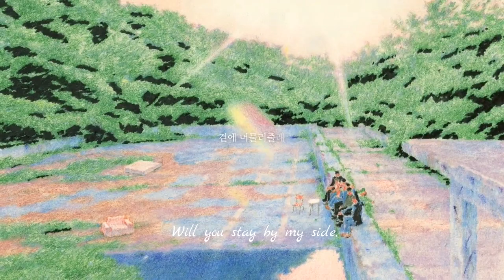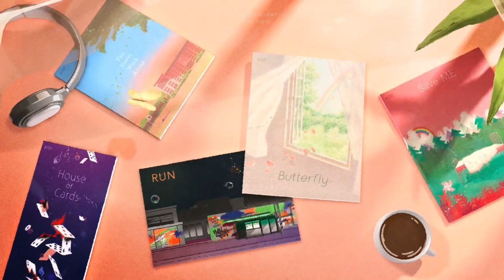[ENG] GRAPHIC LYRICS with BTS Songs '함께 라면 웃을 수 있다' Trailer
GRAPHIC LYRICS '함께 라면 웃을 수 있다' ('We Can Smile If We Are Together') ENG Sub

Lyrics translated by @btstranslation7

Note :
At the Big Hit Corporate Briefing (in February 2020), Bang Shi Hyuk said : "We are also preparing to release the graphic lyrics of HYYH (The Most Beautiful Moment in Life)."Graphic lyrics" is a new project to convey the lyrical experience in the form of a picture book. Five BTS songs that began with HYYH will be recreated as five picture books. With beautiful illustrations accompanying the lyrics, we hope to offer another method of enjoying music"